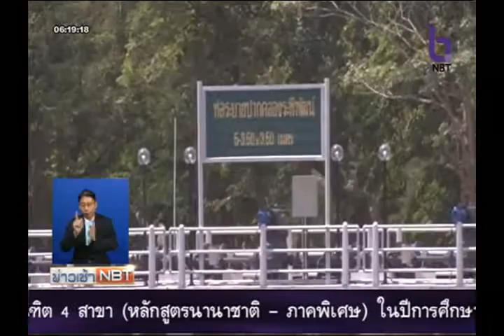ขอความร่วมมือเกษตรกรงดการสูบน้ำ เข้าพื้นที่การเกษตร